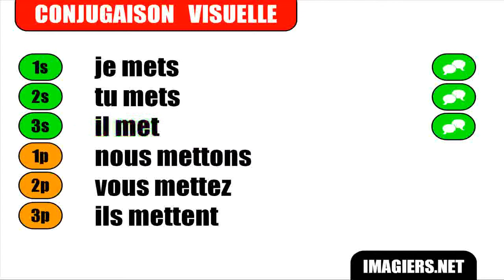FRANÇAIS LANGUE ÉTRANGÈRE = Conjugaison = Mettre = Indicatif Présent